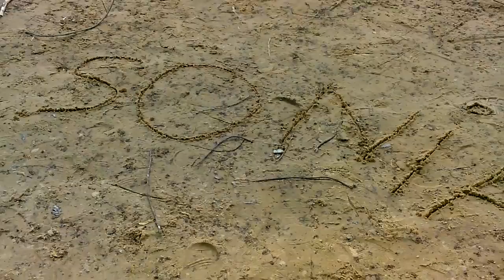spacer po plaży z Sonieczką i bieganie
W tych momentach gdzie pociągnęłam Sonię to dlatego że chciała zjeść coś co nie powinna (jakby ktoś się chciał czepiać )
Nasz stronki na które zapraszam :